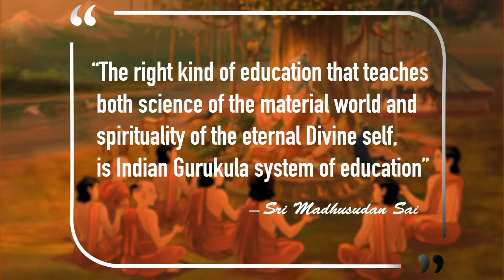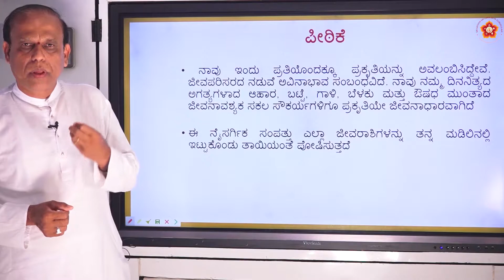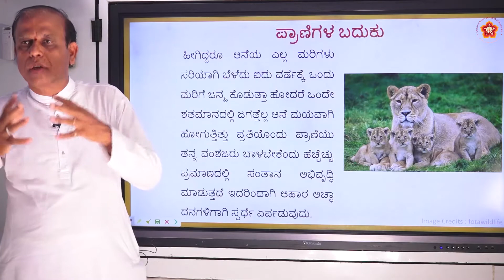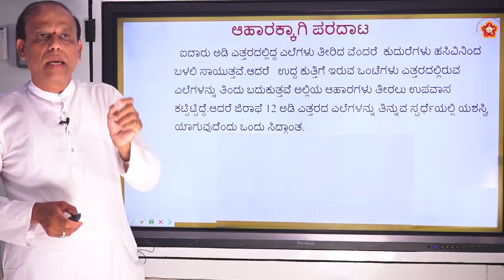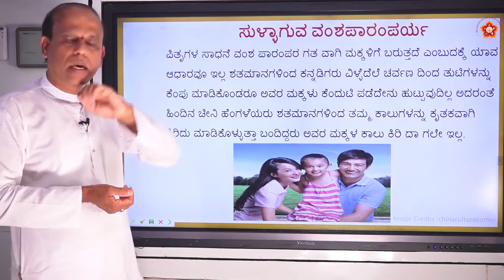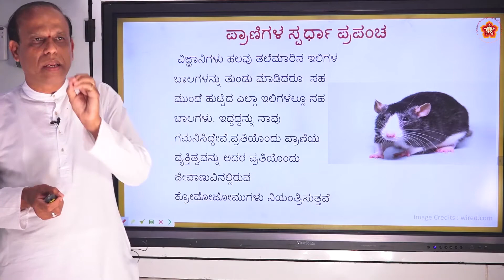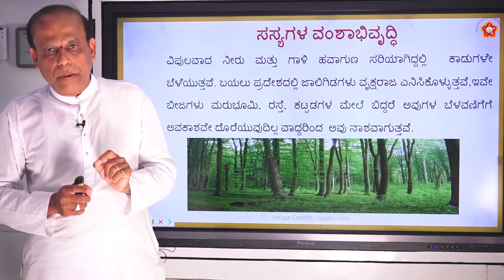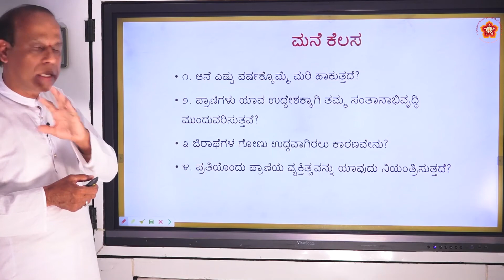7th State|Kannada|ಪರಿಸರ ಸಮತೋಲನ (Parisara Samatholana)|Sri Chandrashekar|Part 1 of 2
Lesson ID: 1278
Grade:  7th
Subject: Kannada
Syllabus:  State
Medium:  Language
Chapter Name:  ಪರಿಸರ ಸಮತೋಲನ  (Parisara Samatholana)
Part 1 of 2